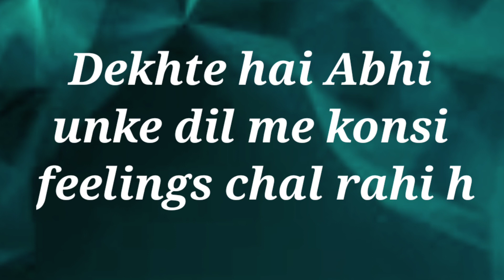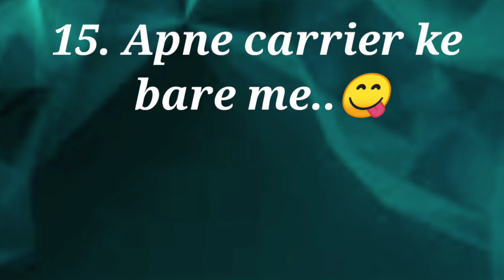choose one number | love quiz game | today quiz | kya feelings hai unke dil me abhi